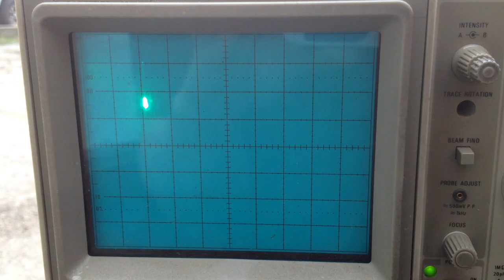CeC Fuel Feedback System - O2 Sensor Waveform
Note rise and fall of O2 sensor voltage in Sine Wave fashion as feedback from stepper motor results in a slight change in exhaust gas oxygen content, depending on how rich or lean the engine is running. The range is between 0.2 and 0.8v

For demonstration use only. Redistribution permitted when credit given to CelGenStudios